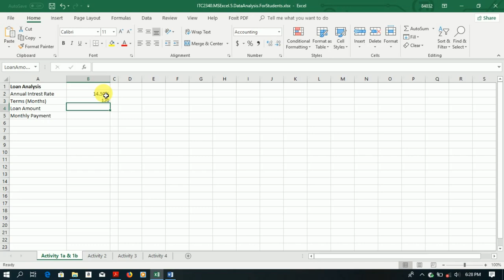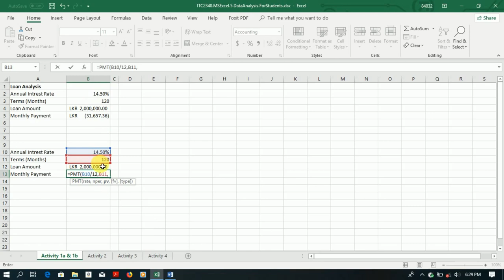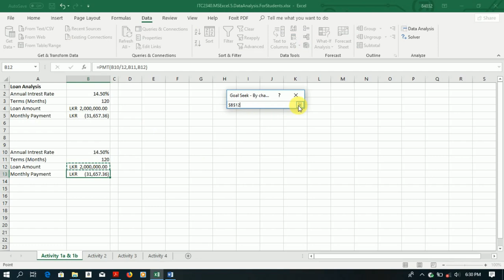Using Goal Seek